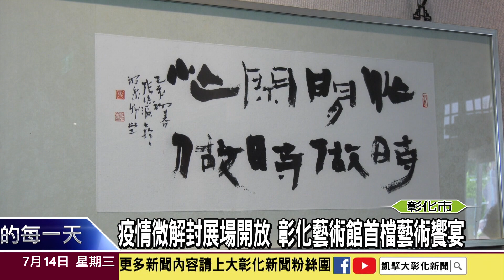1100714彰化大佛一甲子寫生比賽作品 彰化藝術館展出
今年是彰化八卦山大佛落成啟用60周年，大佛一甲子禮讚委員會從三月開始陸續舉辦系列活動，其中的大佛寫生比賽得獎作品展，因疫情三級警戒延期辦理，就在疫情微解封之際，大佛寫生比賽的得獎作品即日起在彰化藝術館展出。